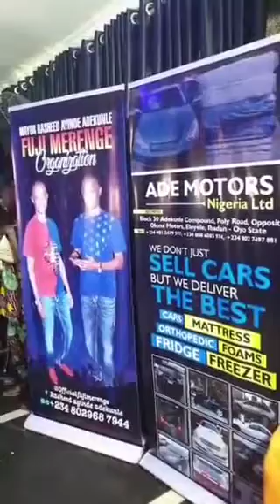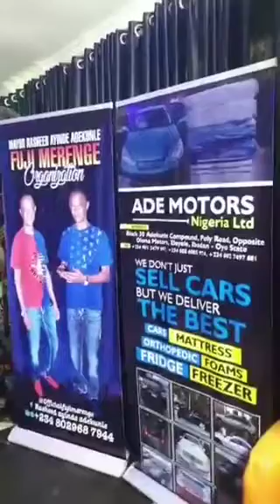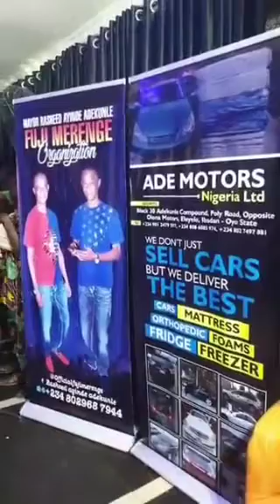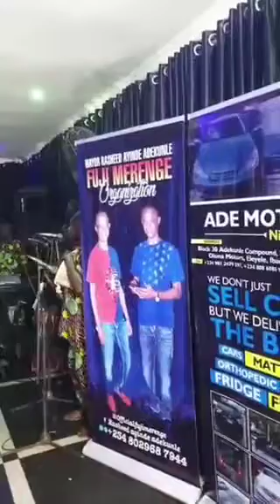RASHEED AYINDE ADEKUNLE MERENGE DEBUNK THE DEATH NEWS OF SENATOR ISIAK ABIOLA AJIMOBI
MERENGE TV